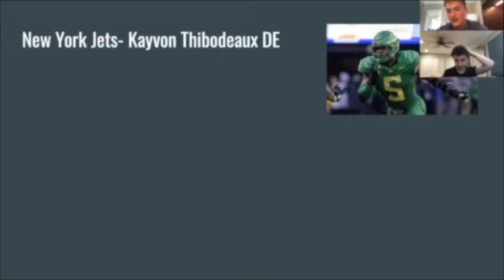AFC Preview and Fantasy Football Predictions: Outside the Arena with Devin and Griff- Episode 115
Welcome back to Outside the Arena! Longtime host Griffin Senyek is joined alongside new co-host Devin Bernstein to preview the AFC. They predict the winners of each division and discuss all the headlines, from Aaron Rodgers and the Jets to the competitive AFC North to rookie QBs CJ Stroud and Anthony Richardson.

00:00 Intro
02:36 Predictions for Winner of the AFC East
06:04 The State of the Miami Dolphins
11:04 Are the Patriots a Sleeper in this Division?
15:44 AFC East Fantasy Football Sleepers
18:18 Are the Bengals the Team to Beat in the AFC North?
20:17 How Far Can Deshaun Watson Lead the Browns?
25:22 Can the Ravens Make the Leap to Super Bowl Contender?
32:41 AFC North Fantasy Football Sleepers
34:50 Where do the Jaguars Rank in the AFC?
38:40 Who has the Brighter Future Between Stroud and Richardson?
44:20 Thoughts on the Jonathan Taylor Trade Request
50:07 Best Team Besides the Chiefs in the AFC West is ...
53:45 Who is Better: The Raiders or the Broncos
01:00:00 AFC South Fantasy Football Sleepers
01:03:48 AFC West Fantasy Football Sleepers
01:08:46 Are You Worried about the Chiefs Lack of Talent at WR?

Follow us on Apple Podcasts: Outside the Arena